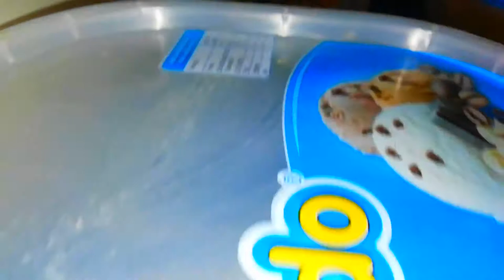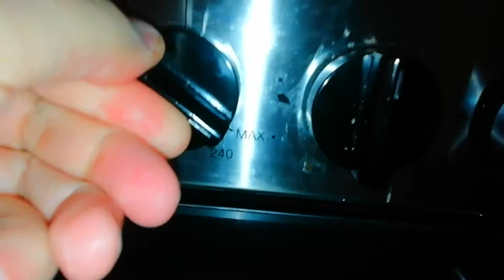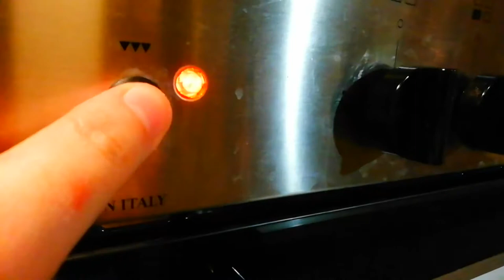Metodo pizza tipo napoletana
Forno pizza su

Ho provato a mettere a frutto tutti i consigli segretamente custoditi, ma che a macchia di leopardo vengono elargiti da pizzaioli vari:

1) farina con almeno 10 g di proteine;

2) impasto con idratazione al 60 x 100;

3) lievitazione in frigo per una notte;

4) fare alcune pieghe all'impasto e continuare la lievitazione finché il volume non sarà raddoppiato;

5) preriscaldare il forno alla temperatura massima, dividendo il vano con una teglia in modo tale da aumentare ulteriormente la temperatura nella parte bassa del forno;

6) usare una teglia senza bordi ricoperta di carta forno;

7) stendere la pizza delicatamente lasciando almeno un centimetro di bordo;
8) usare pomodoro e mozzarella con la quantità minima di acqua;

8) stendere il pomodoro a spirale poco prima di informare;

9) posizionare la teglia sul fondo del forno per 6/7 minuti sempre alla temperatura massima;

10) mettere mozzarella e condimenti a piacimento;

11) reinfornare nella parte centrale usando solo il grill per 4/5 minuti per fondere i condimenti.

Seguendo questi accorgimenti la probabilità di ottenere una succulenta pizza tipo napoletana aumenta notevolmente, anche usando ingredienti discount tipo Lidl ed Eurospin come fatto nel video.